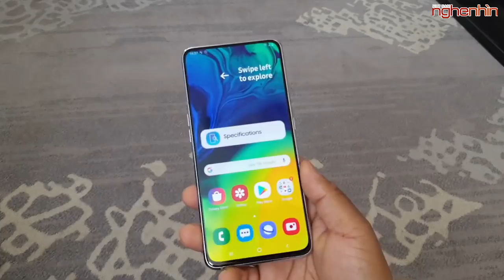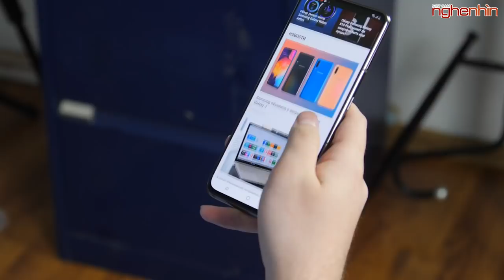Cận cảnh Galaxy A80, Camera 48MP xoay lật màn hình lớn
GalaxyA80 mới được ra mắt tịa Thái Lan, hãy cùng nghenhinvietnam điểm qua về những thứ rất tuyệt vời trên chiếc máy này nhé!